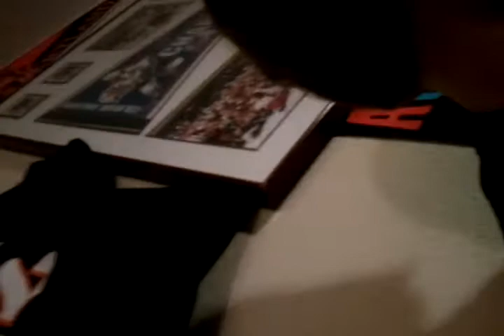How to make your self pretty